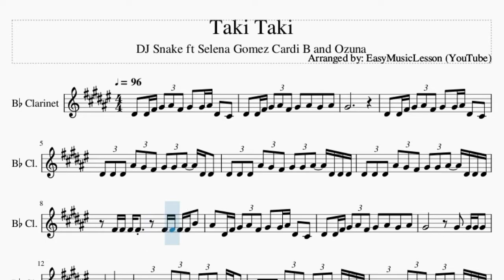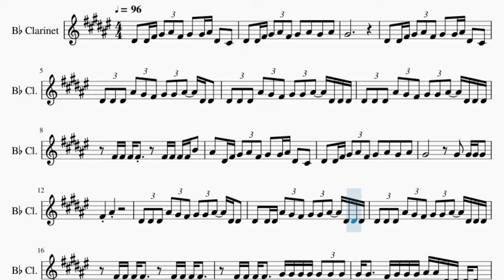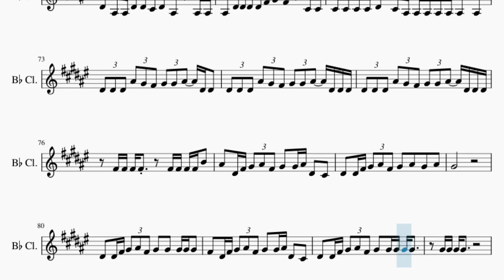Clarinet Sheet Music: How to play Taki Taki by DJ Snake ft Selena Gomez Cardi B and Ozuna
Here is a sheet music/tab video on the song Taki Taki by DJ Snake ft Selena Gomez Cardi B and Ozuna on the clarinet. A clarinet sheet music arrangement which is transposed to notes that are easily played by clarinet, for the song Taki Taki by DJ Snake ft Selena Gomez Cardi B and Ozuna.

EasyMusicLesson teaches you to play the your favorite instrument, through well-arranged sheet music so that you too can learn how to play Taki Taki by DJ Snake ft Selena Gomez Cardi B and Ozuna on the clarinet as fast as you can. A clarinet sheet music with backing tracks to help your play the song better.

Chords of Clarinet arrangement:
C# Min

Melody notes of Clarinet:
D#4   D#4 F#4 G#4 A#4 F#4 G#4   G#4 A#4 D#4   C#4
D#4   D#4 F#4 G#4 A#4 F#4 G#4   A#4   G#4   A#4
G#4
D#4 D#4 D#4 A#4 G#4 F#4 G#4 G#4 A#4   D#4 D#4
D#4 D#4 D#4 A#4 G#4 F#4 G#4 G#4 A#4   D#4 D#4 D#4
F#4 F#4 F#4 F#4       F#4 F#4 F#4 F#4 B4
A#4   D#4 F#4 G#4 A#4 F#4 G#4   G#4 A#4 D#4   C#4
F#4     A#4
F#4 F#4 F#4 F#4   G#4 G#4 G#4 G#4 G#4 G#4 G#4
G#4 G#4   F#4 G#4 G#4 G#4 A#4 A#4 D#4 D#4 D#4 D#4
D#4 D#4 D#4 D#4 A#4 A#4 G#4 G#4 G#4 G#4   G#4 G#4 G#4 G#4
A#4 A#4 D#4 D#4 D#4 D#4 F#4 F#4 F#4 F#4 F#4 F#4 G#4   F#4
D#4 D#4 D#4 D#4 D#4 D#4 D#4 F#4 G#4   F#4 F#4 D#4 D#4 D#4 D#4
D#4 D#4 D#4 D#4 D#4 F#4 F#4 F#4 G#4   F#4 F#4 A#4 G#4 F#4
F#4 F#4 F#4 F#4 F#4 F#4 F#4 F#4 G#4   F#4 D#4 D#4 D#4 D#4
D#4 D#4 D#4 D#4 D#4 F#4 F#4 F#4 G#4   F#4       D#4
D#4 D#4 D#4 D#4 D#4 D#4 F#4 F#4 G#4   F#4 D#4 D#4 D#4 D#4 D#4
D#4 D#4 D#4 D#4 D#4 F#4 F#4 F#4 G#4   F#4 F#4 F#4
D#4   D#4 F#4 G#4 A#4 F#4 G#4